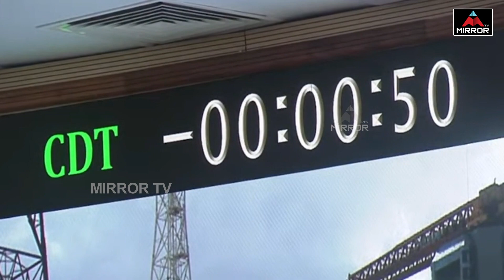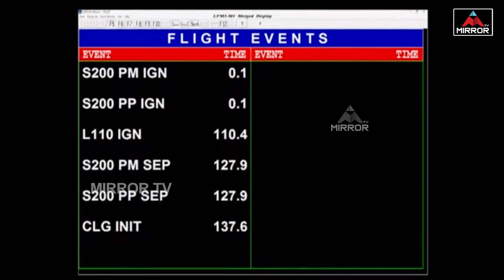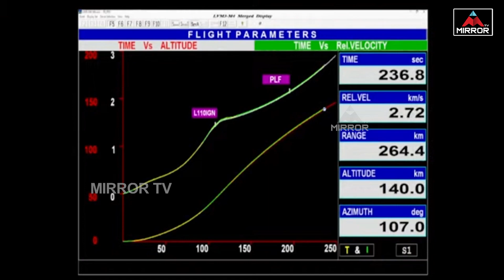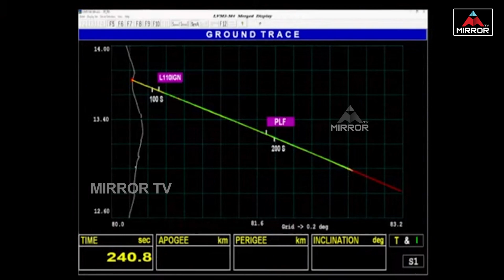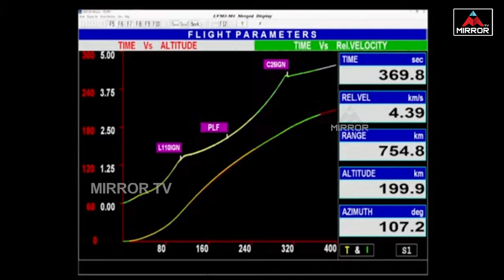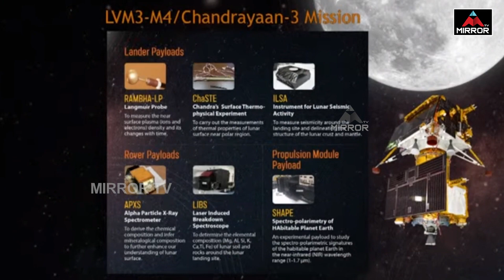HD Visuals Launch of Chandrayaan - 3 | Sriharikota | Mirror TV